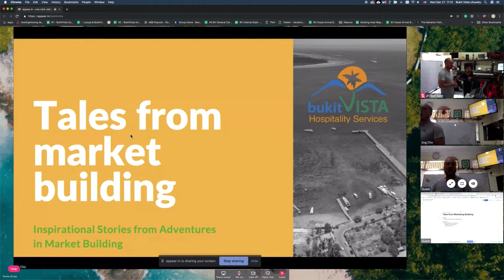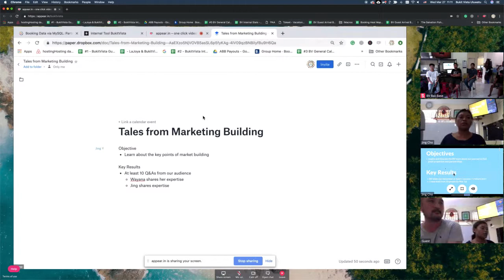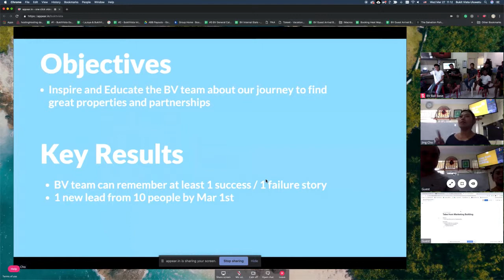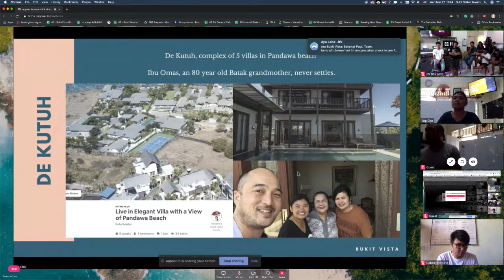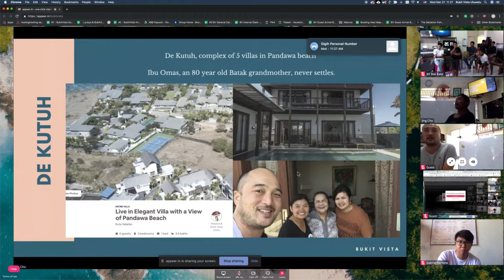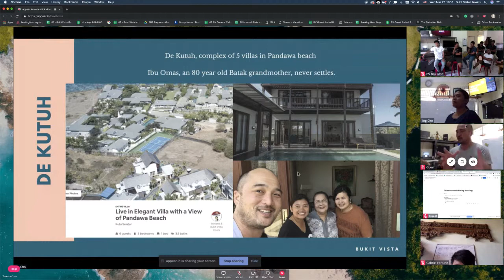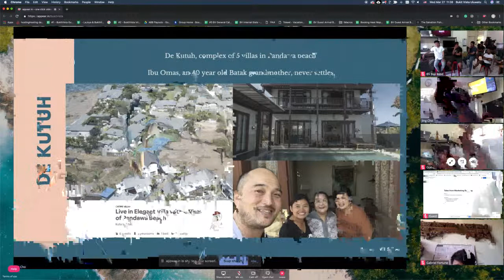Bukit Vista Workshops - Market Development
Wayana, our co-founder talks about how to build a strong community of owners. We speak frankly about owner relations, discovering new properties, and ways of expanding our marketplace. Tips to future market development specialists.